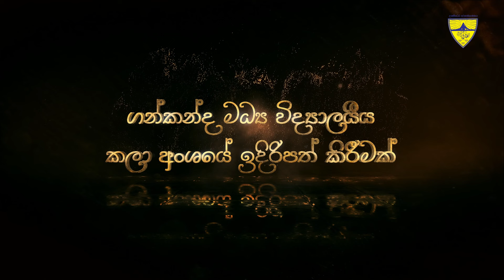Weaver of Luck - වාසනාව ගෙන එන්නී | Gankanda ART Day 2023 | Warangana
ගන්කන්ද මධ්‍ය විද්‍යාලයීය කලා අංශය සාඩම්බරයෙන් ඉදිරිපත් කරන "පැහැනද ප්‍රතිභා" වාර්ෂික සෞන්දර්යාත්මක චාරිකාවේ තවත් අභිමානනීය පියවරකි. සාම්ප්‍රදායික ප්‍රාසංගික සීමා අතික්‍රමණය කරමින් විවිධ තේමාවන් ඔස්සේ මෙතෙක් පැමිණි ගමනේ "වරංගනා  2023" න් නිරූපණය වන්නේ ස්ත්‍රීත්වය හා බැඳුනු විවිධ පැතිකඩ පිළිබඳ සෞන්දර්යාත්මක පෙළහරකි. මසැසින් ඇදගන්නා රූප, හඬ, වර්ණ මනසින් ද ග්‍රහණය කොට ආනන්දයෙන් ප්‍රඥාව කරා ප්‍රසාරණය කරන්නා වූ මෙම වැඩසටහනේ ප්‍රේක්ෂක කොටස්කරුවකු වි ගන්කන්දීය දරුවන්ගේ ප්‍රජානන ආවේදන හා මනෝචාලක කුසලතා පරාසයන් හඳුනාගැනීමට සැමට ආරාධනා.

~වාසනාව ඇගේ නෙතයි~
ගායනය: නන්දා මාලනී
පද රචනය: මහාචාර්ය සුනිල් ආරියරත්න
සංගීතය: නන්දා මාලනී / ආචාර්ය රෝහණ වීරසිංහ

නර්තනය: හර්ෂණී නිසංසලා / මධුරි සංදීපා / ගියුමි සදීෂා / අමන්දා රශ්මි / ෂෙහානි භාග්‍යා / ලිසාරා සෙනුලි / අචිනි චායා / නෙත්මි කෞශල්‍යා / හිරුණි කාවින්ද්‍යා / නිසලි දිනෙත්‍යා / හිරුණි කෞශල්‍යා / ගිහාරා කෞෂානි / මේදාවි දිව්‍යාංජලී / හර්ෂණී සෙව්වන්දි / සුපිපි දිනිත්‍යා / රශ්මිණී වාසනා / සුපුනි රශ්මිකා / තනුෂි ඉමේෂා / දෙව්මි චාතූර්යා / සචිනි අයේන්ද්‍රා / මොෂානි කාවින්දි / ජනනි ලක්ෂිකා / තරුෂි විජේතුංග / සේසදී හිරුණිකා / වත්සලා මදුවන්ති / පියුමි තත්සරණි
නර්තන නිර්මාණය: නවීන් ජාලිය / මල්ෂි අභිමානී / මාධවී මේනකා  / කවිඳු ලක්ෂාන් / ලසිඳු නිශාන්
කැමරාකරණය: විහඟ තේජන / සස්මිත කවිජ / යසිරු චන්දික / යෝෂි රණසිංහ / තේමිය නිසංසල
නිශ්චල ඡායාරූප: පමිඳු රවින්ද්‍ර
සංස්කරණ සහය: අකිල නිම්සර / මධුරි සංදීපා / නිමේෂා එරන්දි
සංස්කරණය: කසුන් වීරසූරිය
අධ්‍යක්ෂණය: ප්‍රභා විජේසුන්දර

අංශය: කලා
මාතෘකාව: පැහැනද ප්‍රතිභා
තේමාව: වරංගනා (මදහසත් සුසුමත් එකලු කළ ඈ)
පැවැත් වූ දිනය: 2023 සැප්තැම්බර් 27 වන දින
Embark on an artistic odyssey with us as the Gankanda Central College Art Section proudly presents "Warangana 2023". This isn't just a concert; it's an immersive experience, a celebration of creativity that transcends the boundaries of traditional performances.

Feel the energy, witness the emotions, and be part of the magic created by our talented students.

~Wasanawa Age Nethai~
Artist: Athula Adhikari /  Samitha Mudunkotuwa
Lyrics: Rev Rambukkana Siddhartha

Dancers: Harshani Nisansala / Madhuri Sandeepa / Giyumi Sadisha / Amanda Rashmi / Shehani Bhagya / Lisara Senuli / Achini Chaya / Nethmi Kaushalya / Hiruni Kavindya / Nisali Dinethya / Hiruni Kaushalya / Gihara Kaushani / Medavi Divyanjali / Harshani Sewwandi / Supipi Dinithya / Rashmini Wasana / Supuni Rashmika / Thanushi Imesha / Dewmi Chathurya / Sachini Ayendra / Moshani Kavindi / Janani Lakshika / Tharushi Wijethunga / Sesadi Hirunika / Wathsala Madhuwanthi / Piyumi Thathsarani
Choreography by: Naveen Jaliya / Malshi Abhimani / Madhavi Menaka / Kavindu Lakshan / Lasindu Nishan
Videography by: Vihanga Thejana / Sasmitha Kavija / Yasiru Chandika / Yoshi Ranasinghe / Themiya Nisansala
Photography by: Pamindu Ravindra
Editing Assistance by: Akila Nimsara / Madhuri Sandeepa / Nimesha Erandi
Edited By: Kasun Weerasooriya
Directed By: Prabha Wijesundara

Section: Arts
Title: Pahanada Prathibha
Title: Warangana (She, the Weaver of Smiles and Sighs)
Held on: 27th of September 2023